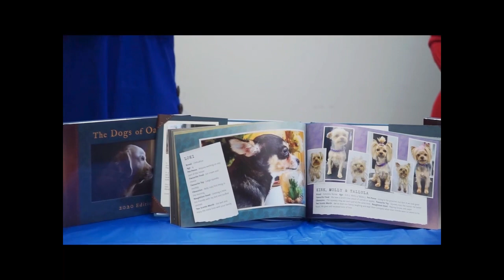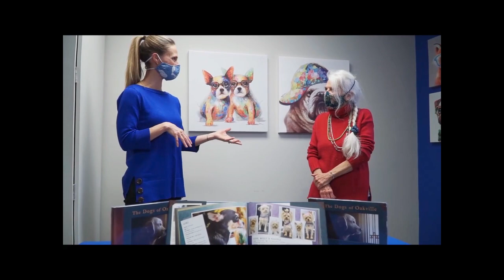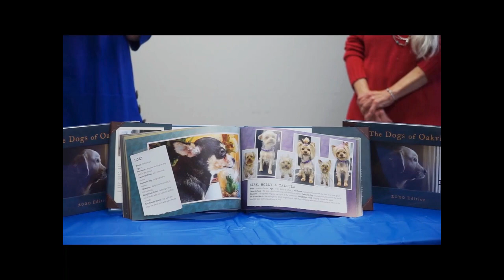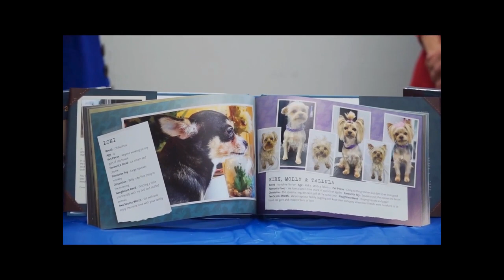Dogs of Oakville: Together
Since we can't gather in-person to celebrate the launch of this year's book, we brought in Maria Bell to help us make the launch official.  A great big paws up to the 2020 Dogs of Oakville team: Oralyn White, Georgina Langs, Wendy Burton, Russell Gonsalves, Patricia Toth and Jessica Campaigne.
Limited quantities are available now at the shelter at 445 Cornwall Road.  Books are $50 each and support the animals at the shelter.  Get your copy today!